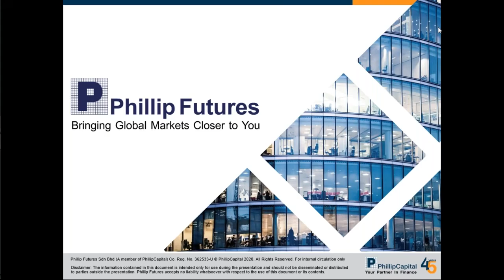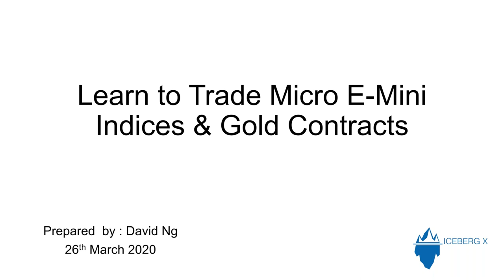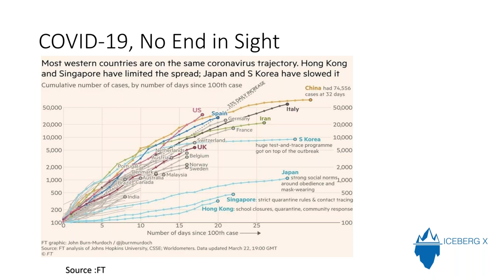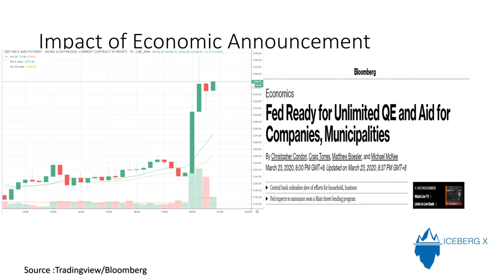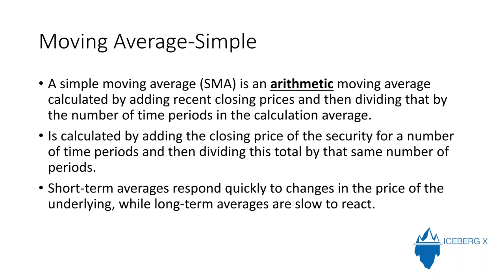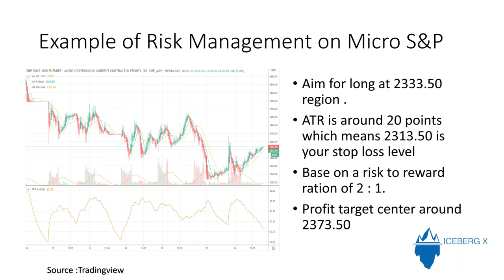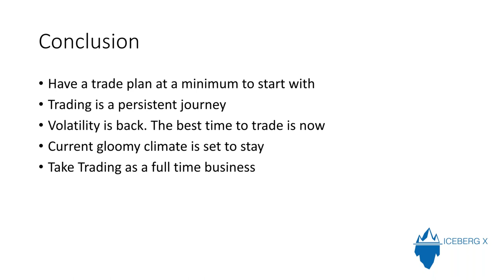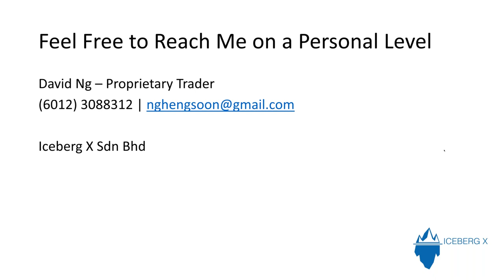Learn to trade the Micro E Mini Indices and Gold Contracts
Keen to learn how you can affordably gain access to the popularly traded products like Dow Jones, Nasdaq, S&P500 and Gold? Find out how from David Ng, a proprietary trader.